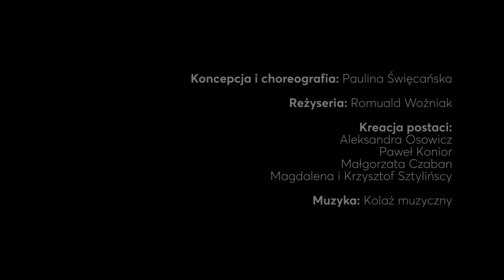Konstelacje - Paulina Święcańska / Romuald Woźniak - trailer